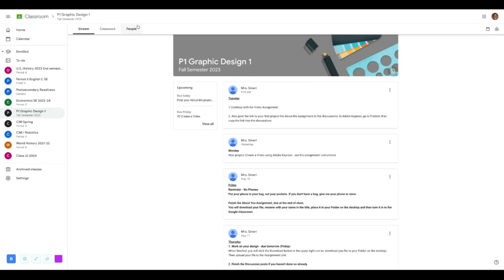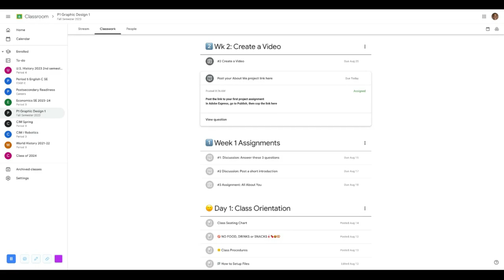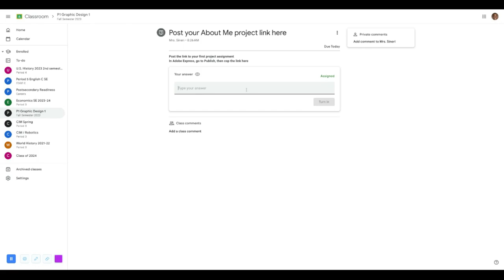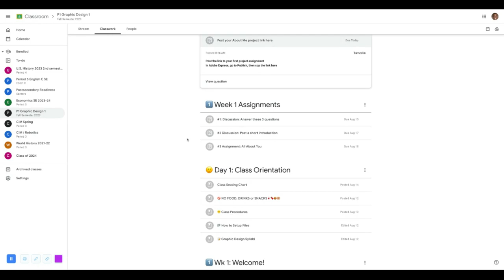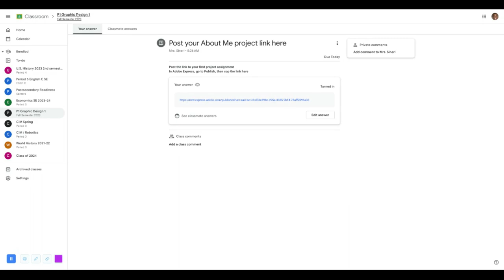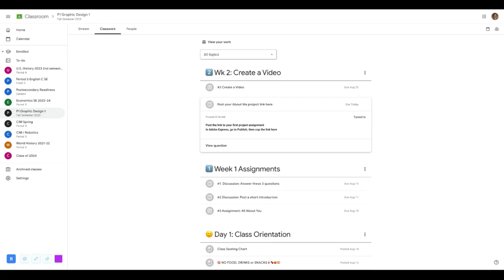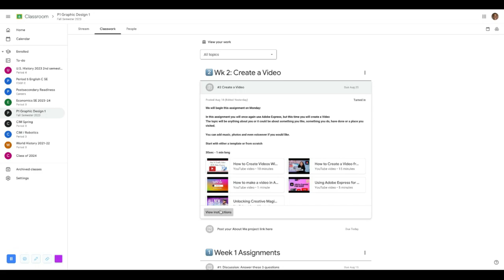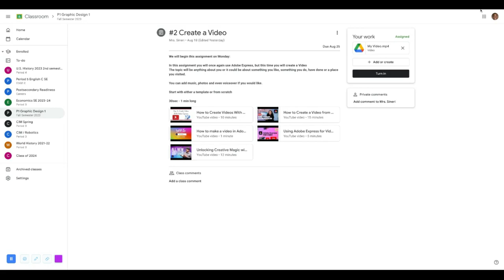Recording at School (Part 8)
Some more vids I guess.